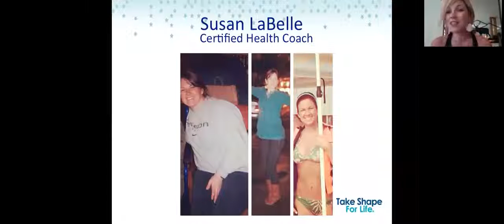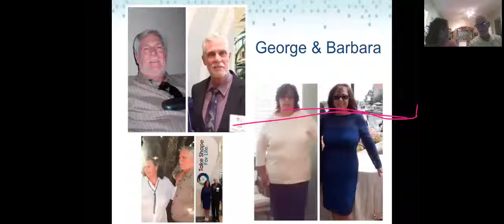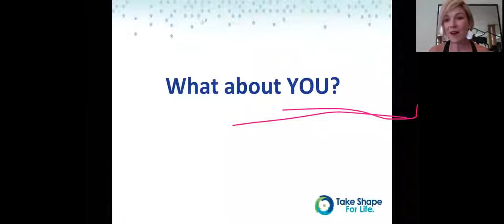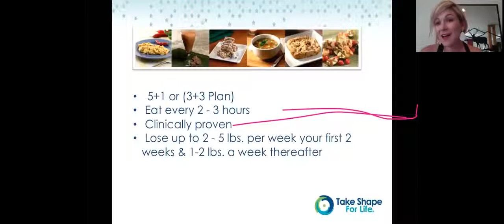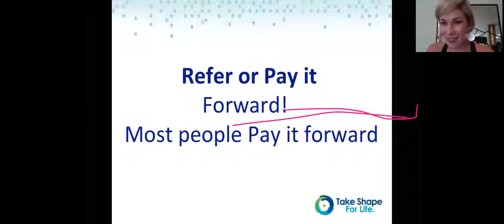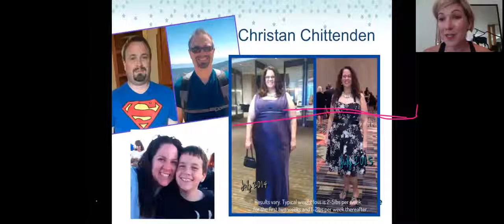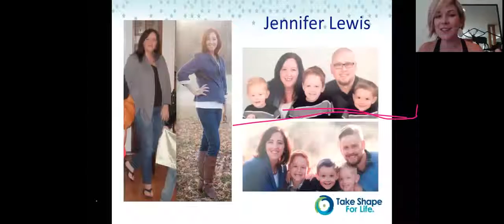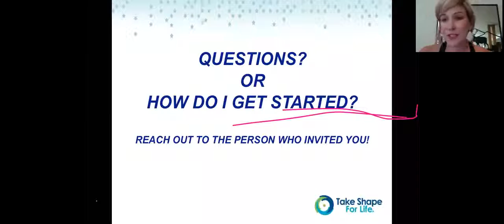Real Stories of Health Trilogy Call 2015-08-12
Amazing Transformation stories from REAL PEOPLE in our community who have chosen health and are paying it forward!
Whether you are looking for motivation to start your own journey or are considering joining our mission to create a radiantly healthy America then the world, this is a great series to watch!
Are you ready for the new you?